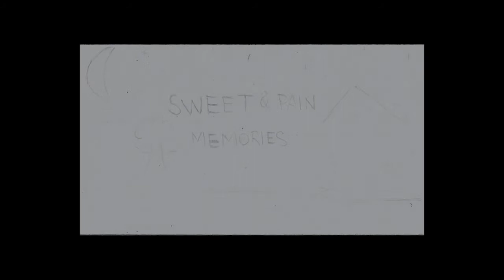Flora's Storyreel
Produced by FLORA,TAN HUI XIAN